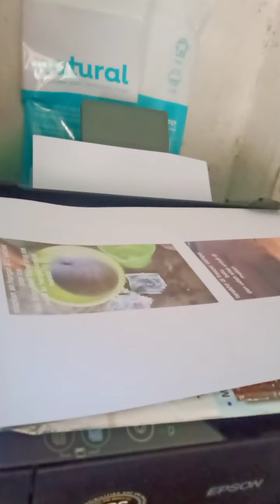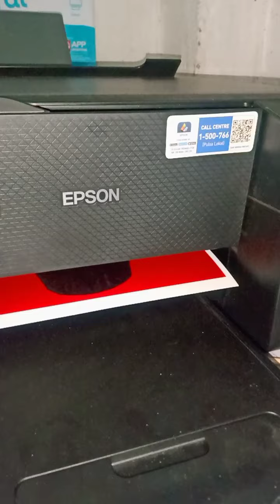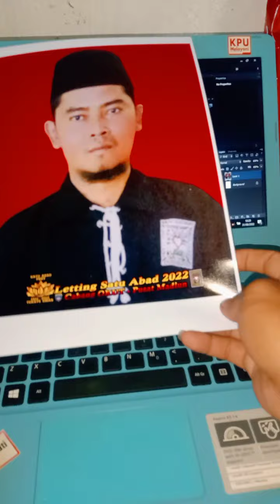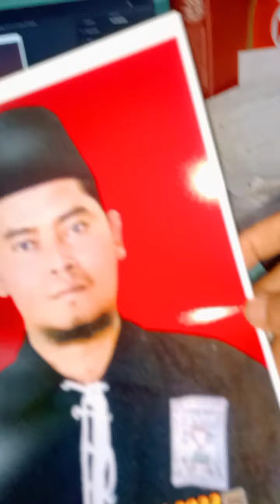TES HASIL CETAK FOTO MEMAKAI PRINTER EPSON L3210‼️Settingan Epson Mate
Hallo sahabat YouTube Budi Torindo saya berbagi video review saya mengenai hasil cetak foto menggunakan printer Epson l3210 dengan settingan kertas Epson Mate kertas foto silky paper (merk spectra) kualitas high pemakaian tinta ori 003 bawaan dari printer Epson l3210 atau yang dikenal dengan printer pengganti Epson l3110.

Semoga bermanfaat

Jangan Lupa